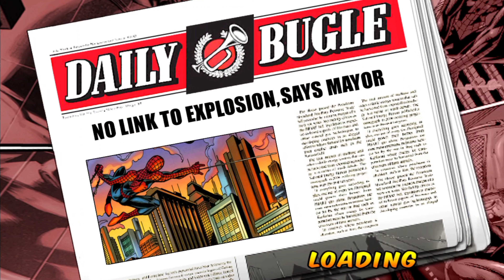Ultimate Spider-man total Mayhem android gameplay BLACK SPIDER-MAN Symbiotic Relationships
if you like it, like.

Early in the game, Spider-Man (Peter Parker) finds a group of thugs attacking a woman. He fought them off, only to have the woman he saved call him a freak and run away. Spider-Man is then seen chasing the sandman through New York city. .they engage in battle and Sandman is defeated, just before Rhino throws a car at Spider-Man who evades him. The rhino managed to escape and then Triskelion could be seen in the flames. .it is later revealed that the fire was caused by an explosion, which frees all super villains from prison, along with a symbiote made from a mixture of poison suits and OZ's formula. .Throughout the game, Spider-Man must fight some of the villains that appear in the Ultimate Spider-Man comics, such as Electro, Green Goblin and Rhino. Lots of villains to fight as well, such as symbiotes, thugs, and goblins.

.after fighting Electro, the police talk to Spider-Man, saying that if he continues to fight the criminals, they should send security robots Roxxon to arrest him, as the situation is under control. .After battling Venom twice and confronting an army of symbiotes, Spider-Man is informed by agent SHIELD that Norman Osborn (Green Goblin) has arrested several baseball players, as well as the mayor and is threatening to turn them into goblins unless the entire city is given to them. he. .spider-Man fights Doctors optocus and then heads to the stadium, where he finds the Green Goblin, who is running away. After chasing Norman through Manhattan, Spider-Man fights and defeats him. .After being defeated the Green Goblin is taken in by agents SHIELD, who thanks Spider-Man for his help and informs him that Dr. Connors has been working to create an antidote for the remaining symbiotes in town.

.At the end of the game, Spider-Man was sitting on a bench, when the woman who appeared at the start of the game, came to him and apologized. He said he wasn't a freak, before Spider-Man left.